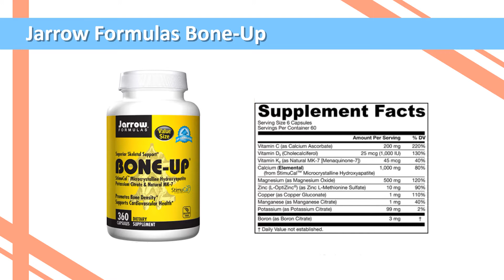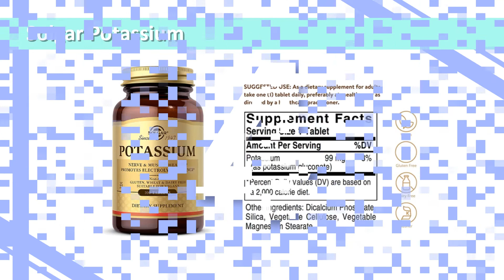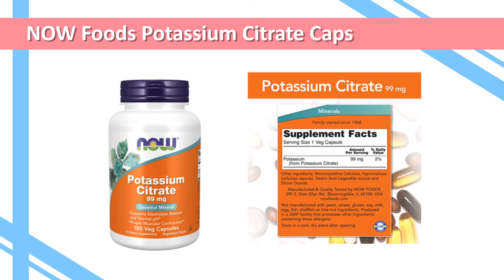Countdown of 10 Best Potassium Supplements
Our official list of the best potassium supplements out there. Vitamins and minerals play important roles in human growth, development, and regulation. Micronutrients are important for regulating metabolism, cellular pH balance, bone density, and heartbeat.

One micronutrient is particularly good at regulating cellular pH, regulating the metabolism, and supporting cardiovascular health. This micronutrient is a mineral called potassium. It is widely known to be a mineral found in bananas!

Potassium can be taken as a supplement to help make a beneficial difference in your life and your health.

This video just highlights the top ten products, for official potassium product reviews and links to mentioned studies, head on over to our website, in our FAQ section we discuss the uses and benefits, who can benefit from them the most, how to take them, what side-effects there are, and how to choose a good one!

Read the full post with links to referenced studies. Vote on your favorite if you didn't see it on here:

Most importantly: Please speak with your doctor before making major adjustments to your diet and/or lifestyle. Some of these supplements may interact with other medications you may be taking and some may bring about side effects not mentioned in this video.

Have any questions? Ask away

We're committed to serving as your most trustworthy supplement source, on your health and wellness journey. We strive to educate and inform our visitors so that they can make the correct buying and usage decisions for themselves. Our goal is to provide factual information and unbiased product recommendations for our readers based on relevant expertise, extensive research and feedback.

This content is strictly the opinion of Top10Supps.com and is for informational and educational purposes only. It is not intended to provide medical advice or to take the place of medical advice or treatment from a personal physician. All viewers of this content are advised to consult their doctors or qualified health professionals regarding specific health questions. Neither Top10Supps nor the publisher of this content takes responsibility for possible health consequences of any person or persons reading or following the information in this educational content. All viewers of this content, especially those taking prescription or over-the-counter medications, should consult their physicians before beginning any nutrition, supplement or lifestyle program.